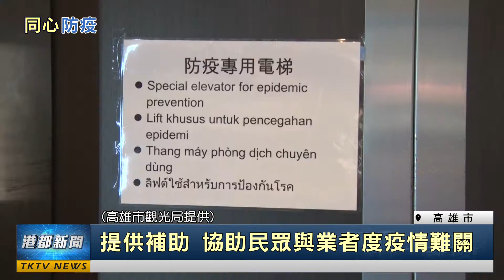同心防疫|同心防疫！觀光局推出七大雄挺你方案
同心防疫！觀光局推出七大雄挺你方案
疫情影響了各行各業，其中，觀光旅遊業受到很大的衝擊。除了有中央規劃的紓困4.0方案之外，高雄市觀光局也推出了七大雄挺你方案，其中包括提供防疫旅館業者每人3000元的防疫津貼以及本市市民因匡列住防疫旅館也會有每天500元的補助等等，希望在這期間與民眾和業者一起度過疫情困難。